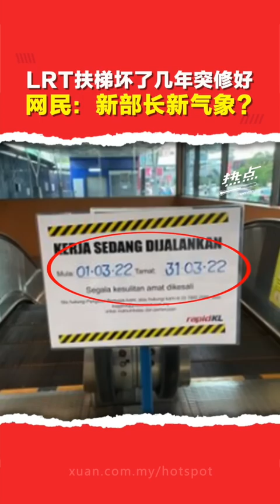车站陈年老问题突解决 网民：新部长会变魔术？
▌热点短视频 ▌新部长效应？被网友称为“千年老问题”的轻快铁LRT、单轨列车Monorail车站的手扶梯与升降梯损坏，最近突然修好，让网友忍不住挖苦当局……

主持 | @Jazkee 界錤